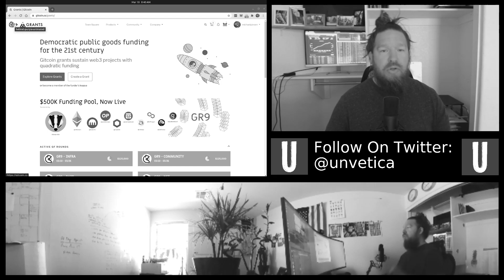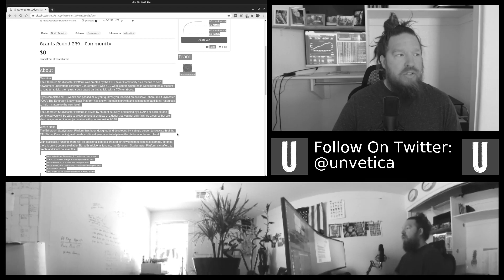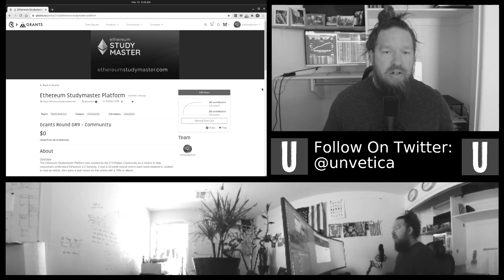Ethereum Studymaster Gitcoin Grant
Overview

The Ethereum Studymaster Platform was created by the ETHStaker Community as a means to help newcomers understand Ethereum 2.0 Serenity. It was a 10-week course where each week required a 'student' to read an article, then pass a quiz based on that article with a 70% or above.

If you completed all 10 weeks and passed all of your quizzes you received an exclusive Ethereum Studymaster POAP. The Ethereum Studymaster Platform has shown incredible growth and is in need of additional resources to help it mature to the next level.

The Ethereum Studymaster Platform is driven by student curiosity, and fueled by POAP. For each course completed you will be able to prove beyond a shadow of a doubt that you not only finished a course but are also competent on the subject matter with your exclusive POAP.

What's Next?

The Ethereum Studymaster Platform has been designed and developed by a single person (unvetica.eth of the ETHStaker Community), and needs additional resources to help take the platform to the next level.

With successful funding, there will be additional courses created for newcomers to continue learning. To date, there is only 1 course available. But with additional funding, the Ethereum Studymaster Platform can afford to create additional courses like:

- How to build an Ethereum 2.0 Validator from scratch
- The ETH1/ETH2 Merge: An In-depth breakdown
- What are NFTs, and how to make your own
- What are POAPs and how to create/distribute your own
- Introduction to DeFi
- How to set up an Ethereum Wallet + Keep it safe

These are just a few examples of the courses we're hoping to develop. Additionally, the Ethereum Studymaster Platform will get much-needed UI/UX updates for students to allow for a more intuitive learning experience. Adding features to save study materials to review later, connect with fellow students to form online study groups, and a dedicated place to store and showcase your POAPs from completed courses.

Furthermore, with additional funding, the Ethereum Studymaster Platform will be developed so that anyone interested in creating their own courses will be able to publish them. This means if a small business wanted to host their corporate on-boarding materials for employees they can create a course on Ethereum Studymaster, the possibilities are endless.